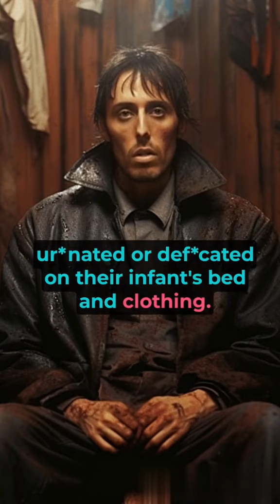Crimestoryclips - Vampire of Sacramento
Step into the dark and chilling world of the Vampire of Sacramento in this captivating story. Watch as the tale unfolds with twists and turns that will keep you on the edge of your seat. Dive into the unknown and uncover the truth behind every mystery.